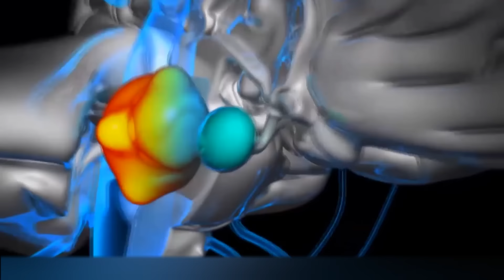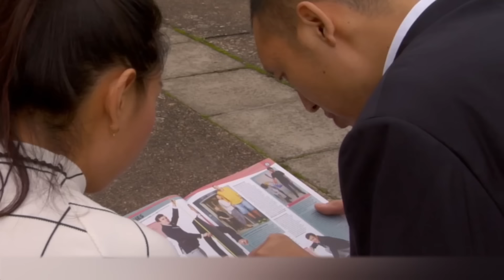Os Maiores Humanos Que Já Viveram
Você pode imaginar como é difícil a vida para pessoas com mais de dois metros de altura? Todas as portas são muito baixas, é simplesmente impossível caber em um assento de avião na classe econômica, e você tem que se curvar para falar com todos ao seu redor. Você provavelmente acaba se acostumando com isso, mas ainda sim parece bem difícil, né? No vídeo de hoje, vamos falar sobre as pessoas mais altas do mundo e de como é a sua vida diária. E, vocês, escrevam nos comentários o quão altos vocês são, talvez haja verdadeiros recordistas entre os nossos seguidores.

00:00 - Fala galera!
00:39 - Lindsay Hayward
02:26 - Dalip Singh Rana
03:54 - Neil Fingleton
05:06 - Yao Defen
06:59 - Igor Vovkovinskiy
08:05 - Sun Mingming e Xu Yan
08:46 - Sultan Kösen
09:53 - Robert Wadlow